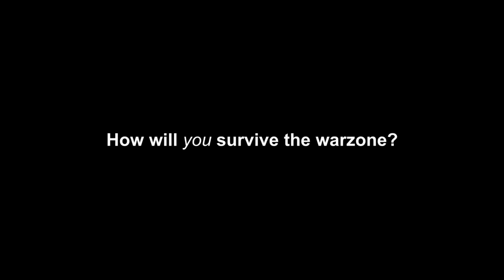William Pursall-Armstrong - Composer Showreel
A showreel of projects that I have worked on.
Edited by Josh C.

0:00 - Brushwork Soundtrack
0:34 - Elder Kings II Soundtrack
1:03 - Elder Kings II Trailer
1:38 - Third Wheel Soundtrack
2:16 - Interwoven Trailer